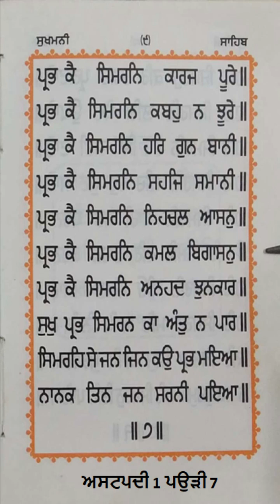ਸੁਖਮਨੀ ਸਾਹਿਬ ਅਸਟਪਦੀ 1 ਪਉੜੀ 7 | Sukhmani sahib ashtpadi 1 pauri 7 mala 108 times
ਸੁਖਮਨੀ ਸਾਹਿਬ ਅਸਟਪਦੀ 1 ਪਉੜੀ 7 | Sukhmani sahib ashtpadi 1 pauri 7 mala 108 times from Gur Nanak asra youtube channel date  8 Feb 2023